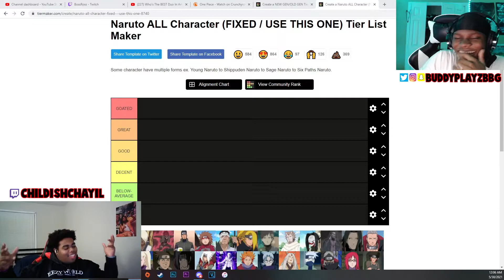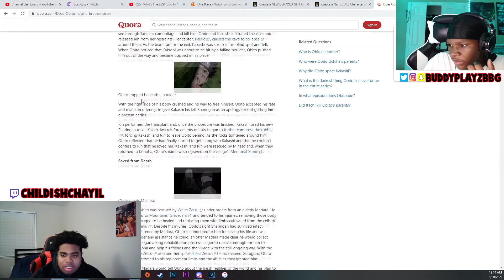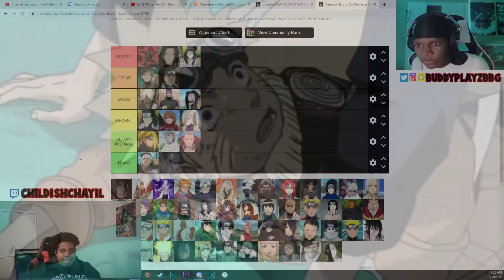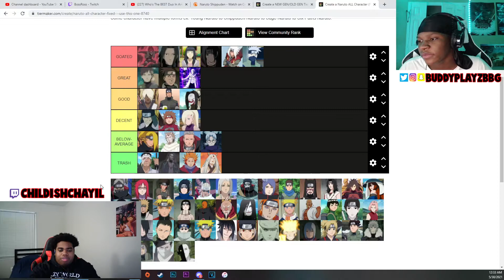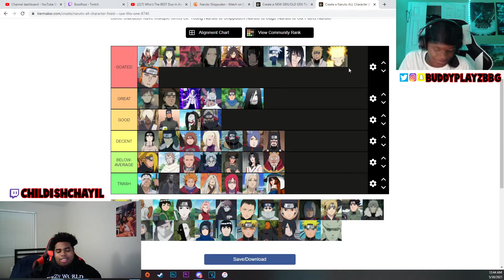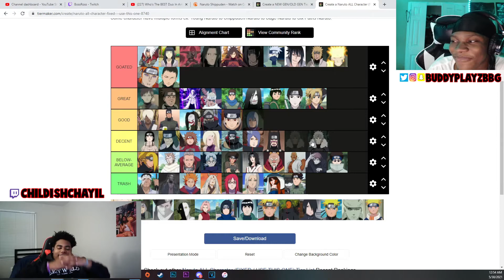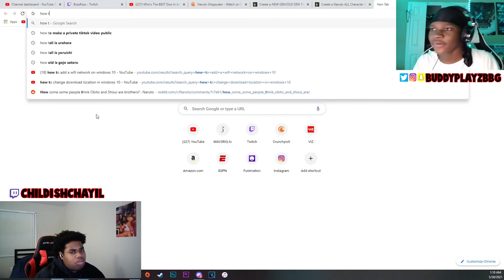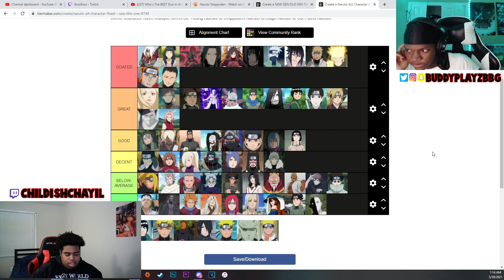Who's The BEST Naruto Character? Ranking Naruto Characters Tier List!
Yo what's going on everyone, in this video we decided to rank Naruto Characters based off of how much we enjoyed them and we kinda got carried away a bit talking about different character's strengths and it got a bit outta hand.